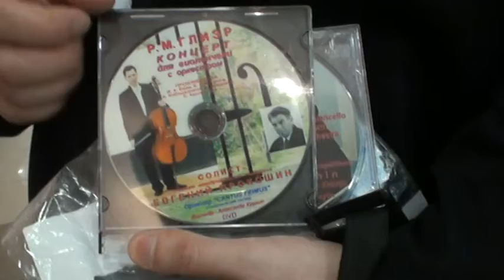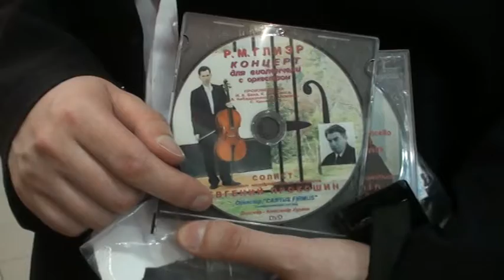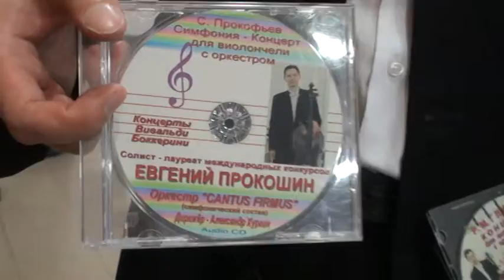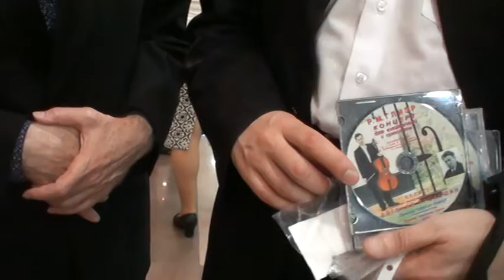29 40 Андрей Антонюк ЮБИЛЕЙ 70 Концерт Выставка Галерея Чистые Пруды Альбом 1180